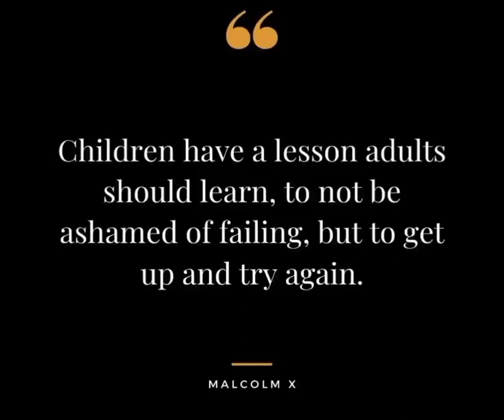"Children have a lesson adults should learn" (Malcolm X)